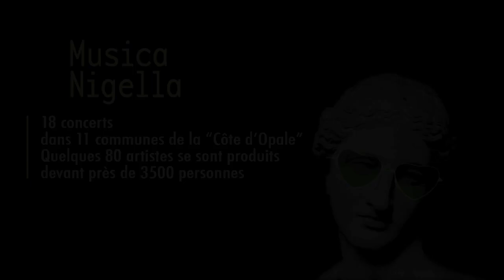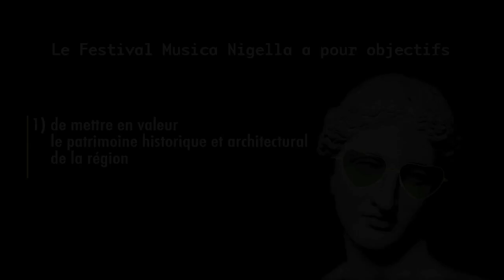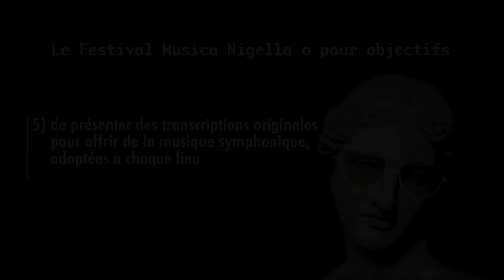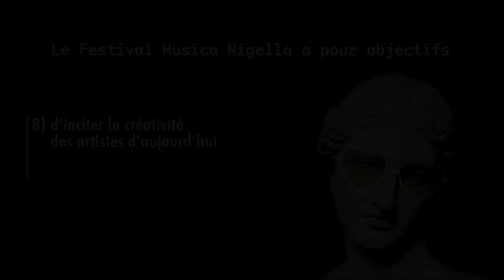Festival Musica Nigella 2014 Amours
Le 9ème Festival Musica Nigella a eu lieu du 30 mai au 8 juin 2014 dans 11 communes de la Côte d'Opale. Avec ses 18 concerts, quelques 80 artistes invités et plus de 100 œuvres interprétées dont 2 créations mondiales, le festival a attiré plus de 3500 spectateurs venus de la région, de Paris, de Lille et même de l'étranger. La 10ème édition du festival aura lieu du 14 au 31 mai 2015.